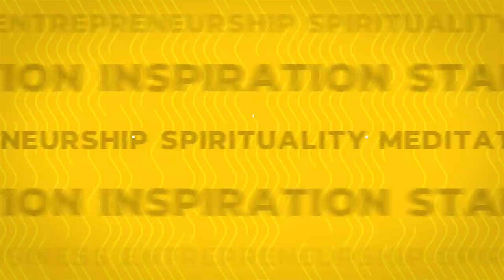Scary Ghost Stories ft. Swami Mukundananda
नमस्ते दोस्तों!
आज हमारे साथ जुड़ चुके है JKYog (Jagadguru Kripaluji Yog) के Founder Swami Mukundananda जी, जो ना सिर्फ एक अच्छे Spiritual Leader है बल्कि एक Best Selling Author भी है। साथ ही में वो एक Vedic Scholar भी है। Swami Mukundananda जी IIT Delhi और IIM Calcutta के Student रह चूके है।
इनके साथ एक बेहतरीन Podcast हमारे English Channel BeerBiceps पे आप देख सकते हैं।
क्या Angels Exist करते हैं? जानिए भूत, प्रेत, दानव और आत्माओं के बारे में सब कुछ।

About :
TRS Clips हिंदी आपके Favourite The Ranveer Show हिंदी Podcast के Short Clips का एक बेहतरीन Collection है। आप सबके Love & Support से Ranveer Allahbadia द्वारा The Ranveer Show हिंदी पूरे India के सभी Audio Platforms पर Biggest हिंदी Podcast बन चुका है। BeerBiceps की Team आशा करती है कि हमारे द्वारा बनाए इन ज्ञान से भरे Videos को आप ज़रूर Enjoy करेंगे।